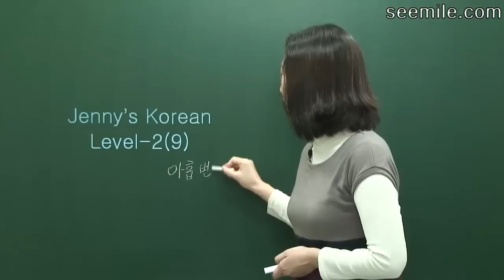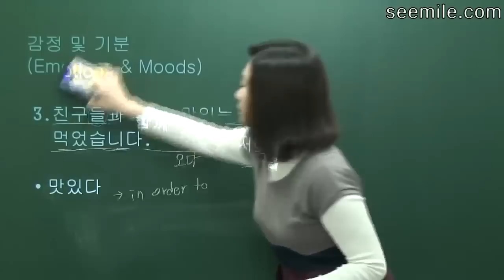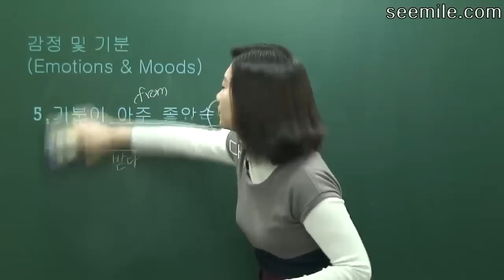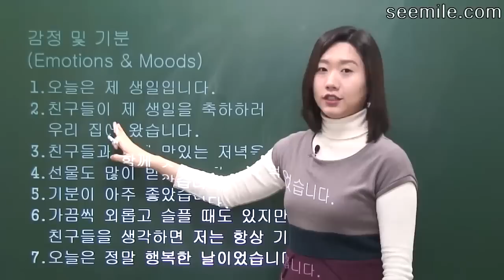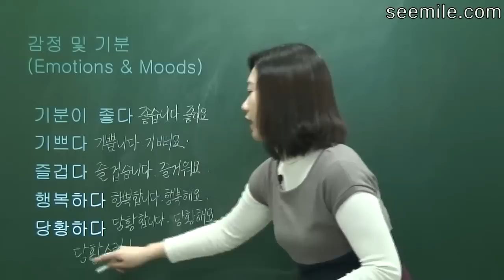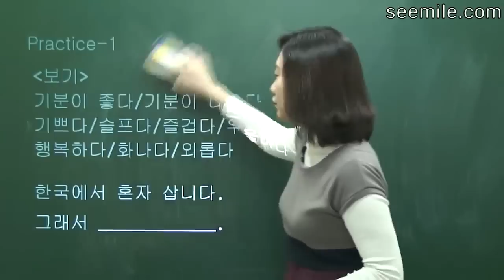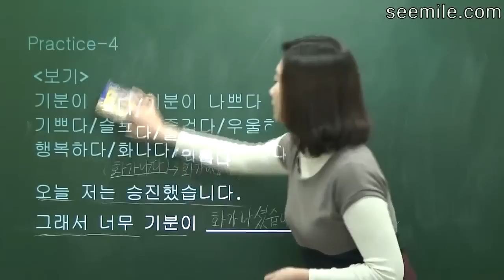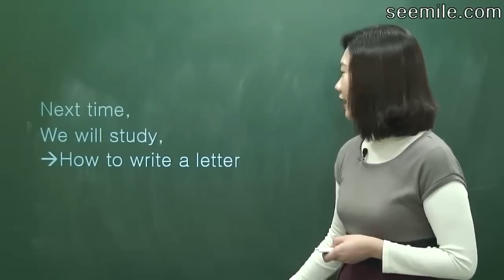Seemile.com - Korean Level 2 lesson 9